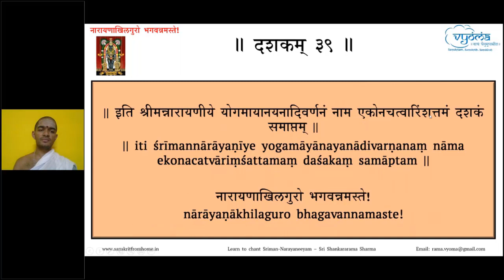Sriman Narayaneeyam Dashakam 39 Recitation | Sri Shankararama Sharma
All the verses of Dashakam 39 have been recited here.

0:00 || दशकम् – ३९ योगमायानयनादिवर्णनम् ||
छन्दः – पृथ्वी

0:12 भवन्तमयमुद्वहन् यदुकुलोद्वहो निस्सरन्
ददर्श गगनोच्चलज्जलभरां कलिन्दात्मजाम् ।
अहो सलिलसञ्चयः स पुनरैन्द्रजालोदित:
जलौघ इव तत्क्षणात्प्रपदमेयतामाययौ ॥१॥

0:36 प्रसुप्तपशुपालिकां निभृतमारुदद्बालिकाम्
अपावृतकवाटिकां पशुपवाटिकामाविशन् ।
भवन्तमयमर्पयन् प्रसवतल्पके तत्पदात्
वहन् कपटकन्यकां स्वपुरमागतो वेगतः ॥२॥

1:03 ततस्त्वदनुजारवक्षपितनिद्रवेगद्रव-
द्भटोत्करनिवेदितप्रसववार्तयैवार्तिमान् ।
विमुक्तचिकुरोत्करस्त्वरितमापतन् भोजराट्
अतुष्ट इव दृष्टवान् भगिनिकाकरे कन्यकाम् ॥३॥

1:29 ध्रुवं कपटशालिनो मधुहरस्य माया भवेत्
असाविति किशोरिकां भगिनिकाकरालिङ्गिताम् ।
द्विपो नलिनिकान्तरादिव मृणालिकामाक्षिपन्
अयं त्वदनुजामजामुपलपट्टके पिष्टवान् ॥४॥

1:56 ततो भवदुपासको झटिति मृत्युपाशादिव
प्रमुच्य तरसैव सा समधिरूढरूपान्तरा ।
अधस्तलमजग्मुषी विकसदष्टबाहुस्फुरन्-
महायुधमहो गता किल विहायसा दिद्युते ॥५॥

2:22 नृशंसतर कंस ते किमु मया विनिष्पिष्टया
बभूव भवदन्तकः क्वचन चिन्त्यतां ते हितम् ।
इति त्वदनुजा विभो खलमुदीर्य तं जग्मुषी
मरुद्गणपणायिता भुवि च मन्दिराण्येयुषी ॥६॥

2:47 प्रगे पुनरगात्मजावचनमीरिता भूभुजा
प्रलम्बबकपूतनाप्रमुखदानवा मानिनः ।
भवन्निधनकाम्यया जगति बभ्रमुर्निर्भयाः
कुमारकविमारकाः किमिव दुष्करं निष्कृपैः ॥७॥

3:14 ततः पशुपमन्दिरे त्वयि मुकुन्द नन्दप्रिया-
प्रसूतिशयनेशये रुदति किञ्चिदञ्चत्पदे ।
विबुध्य वनिताजनैस्तनयसम्भवे घोषिते
मुदा किमु वदाम्यहो सकलमाकुलं गोकुलम् ॥८॥

3:40 अहो खलु यशोदया नवकलायचेतोहरं
भवन्तमलमन्तिके प्रथममापिबन्त्या दृशा ।
पुनः स्तनभरं निजं सपदि पाययन्त्या मुदा
मनोहरतनुस्पृशा जगति पुण्यवन्तो जिताः ॥९॥

4:05 भवत्कुशलकाम्यया स खलु नन्दगोपस्तदा
प्रमोदभरसङ्कुलो द्विजकुलाय किं नाददात् ।
तथैव पशुपालकाः किमु न मङ्गलं तेनिरे
जगत्त्रितयमङ्गल त्वमिह पाहि मामामयात् ॥१०॥

4:31 || इति श्रीमन्नारायणीये योगमायानयनादिवर्णनं नाम एकोनचत्वारिंशत्तमं दशकं समाप्तम् ||